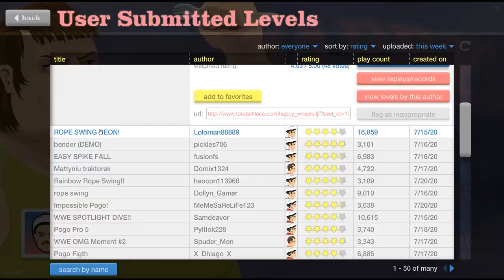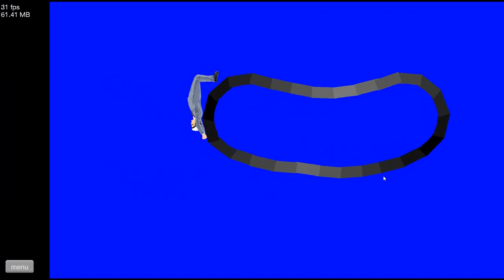Happy Wheels - Return To Rope Swing - WWE Moves - Moments Where My Son Helped Me Win - Comedy Gaming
My links
TALK TO ME IN DISCORD!